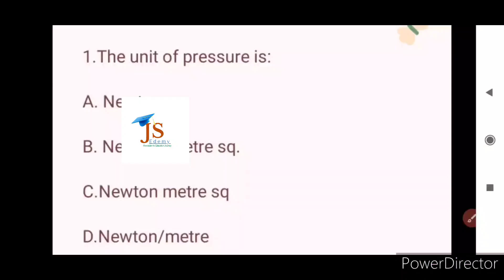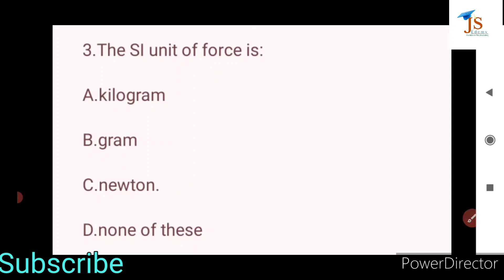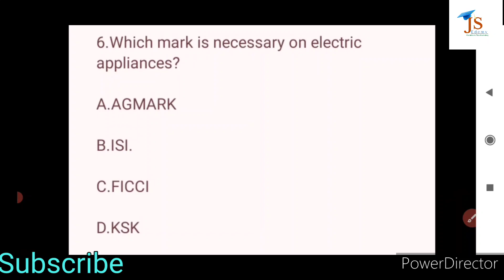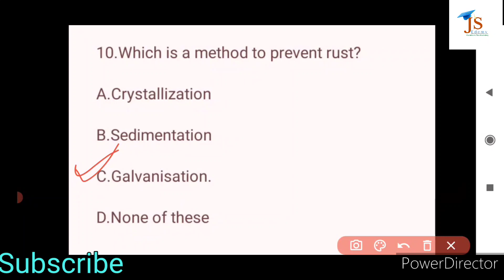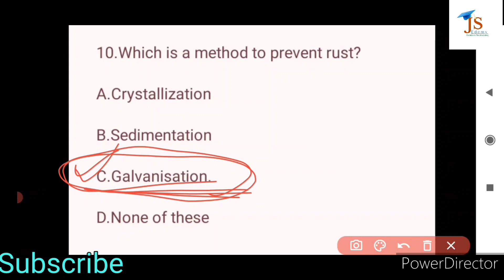DHS exam-2022||Assam Direct Recruitment Board||Science||Top 10 most important Questions||JS Edemy